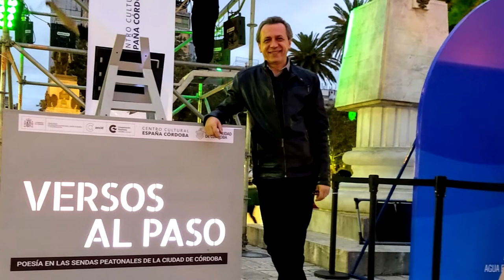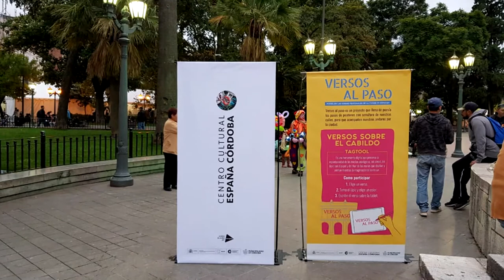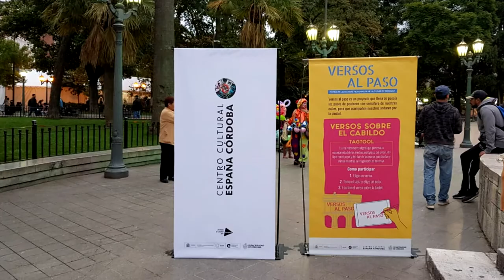CARLOS BOAGLIO ESCRITOR LANZAMIENTO DEL PROGRAMA VERSOS AL PASO